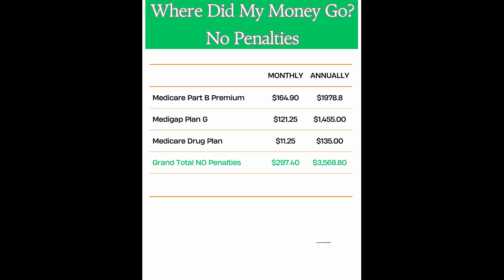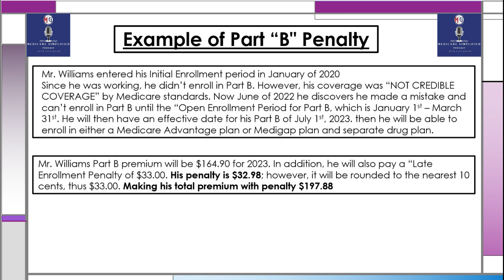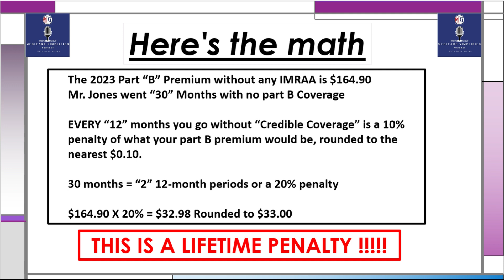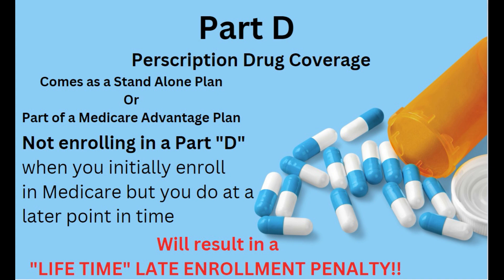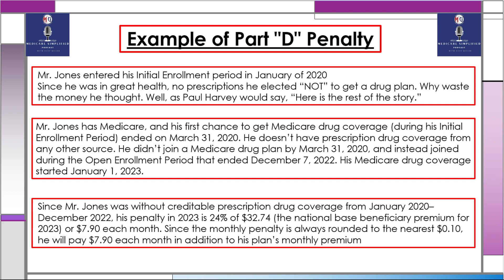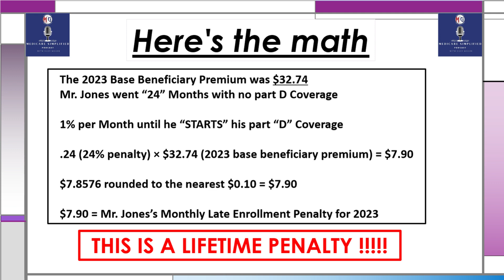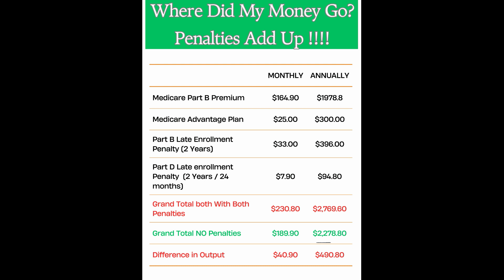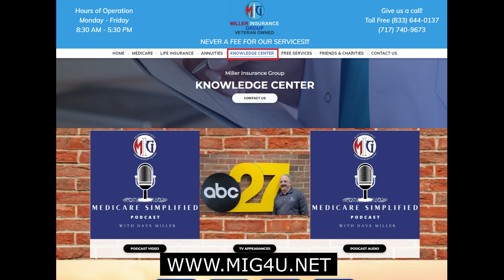The Medicare Penalty Box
Why did I get a penalty from Medicare?
Can Medicare penalties be removed or lowered?
How long do I have to pay these penalties?

Dave will show you how and why you may have received a "Late Enrollment Penalty" and how to hopefully reduce it. Late enrollment penalties "CAN" be avoided!
Ep. 10